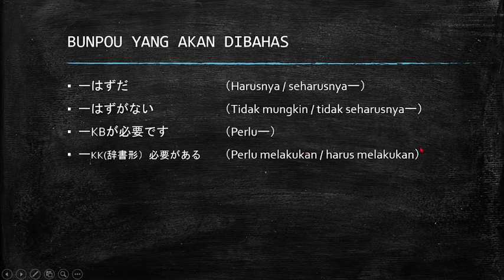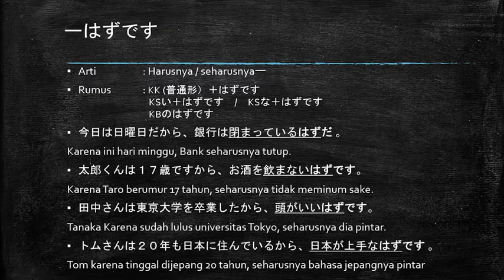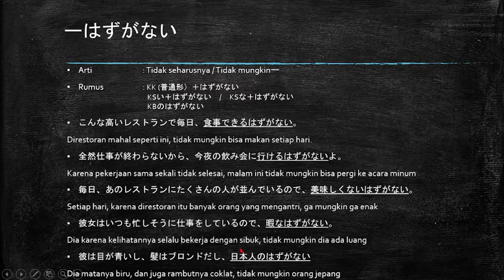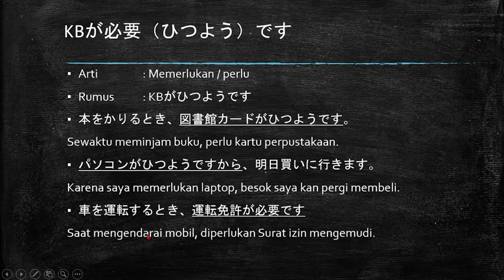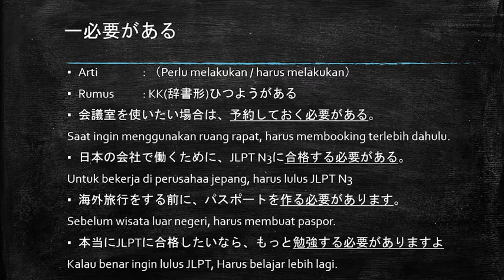Pola kalimat JLPT N4 ーはずです、ーはずがない、ひつようです、ーひつようがある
Pola kalimat yang akan dibahas hari ini
1．はずです
2．はずがない
3．ひつようです
4．ひつようがある